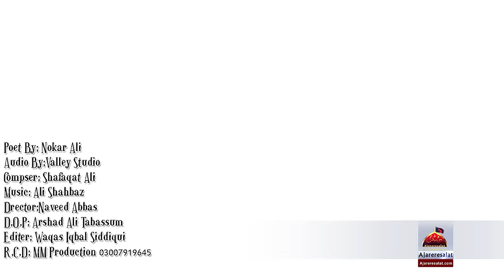Qasida - Hussain Ibn Ali Da Jor Koi Nahi - Zohaib Haider - 2019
Zaamane Te Hussain Ibne Ali Da Jor Koi Nahi
Ina Di Nokeri Ker Ke Te Randi Thor Koi Nahi

Jandou Da Miliya Ae Booha Shah e Kerbobala Da
Saanu Dar Dar Te Jaawan Di Ve Paidi Lor Koi Nahi

Jino Quraan Wich Rab Ne Seerat ul Mustaqeem Kehiya
Hussain Sida Rista Ae Jeeday Wich Mor Koi Nahi

Fitrus Da Muqadar Waikh Ya Rahib Nu Tak Laa
Ina De Karam De Bajoo Dukha Da Tol Koi Nahi

Kalam Title : Hussain Ibn Ali Da Jor Koi Nahi
Reciter : Zohaib Haider
Release : Ajareresalat.com
Poet : Nokar Ali
Audio : Valley Studio
Composer : Shafaqat Ali
Director : Naveed Abbas
D.O.P : Arshad Ali Tabassum
Editor : Waqas Iqbal Siddiqui
Post Production : MM Production